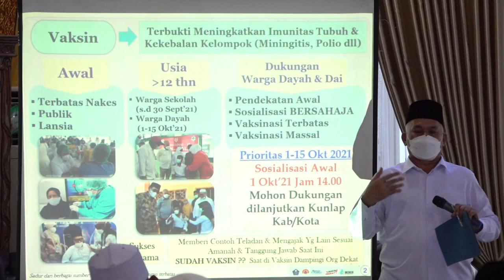Sekda Aceh : Koordinasi Kunci Sukses Vaksinasi Covid19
Aceh Timur – Sekretaris Daerah Aceh Taqwallah menegaskan, bahwa koordinasi lintas sektor dan sikap pro aktif menjadi salah satu kunci sukses pelaksanaan vaksinasi covid-19, terutama vaksinasi dayah yang saat ini sedang digalakkan Pemerintah Aceh.

“Jalin silaturrahmi bangun koordinasi dan komunikasi yang baik dengan para pemangku kebijakan terkait. Pihak Puskesmas dan Dayah harus pro aktif, saling bertemu untuk menentukan waktu vaksinasi,” ujar Taqwallah, pada para Pimpinan Dayah dan Kepala Puskesmas, pada kegiatan sosialisasi vaksinasi covid-19 untuk Dayah, di Aula Meuligoe Bupati Aceh Timur, Senin (4/10/2021).

Sekda menjelaskan, Pemerintah Aceh terus berupaya agar seluruh masyarakat Aceh, segera mendapatkan layanan vaksinasi. Saat ini, Pemerintah Aceh memprioritaskan vaksinasi bagi santri dayah, mulai tanggal 1 hingga 15 Oktober mendatang di seluruh dayah dan pesantren di Aceh.

“Memang ini bukan pekerjaan ringan, namun dengan keikhlasan, kerja keras, dan kerjasama semua komponen, baik orang tua santri, para ustadz, dan pimpinan Dayah, Insya Allah upaya ini dapat terwujud. Untuk itulah, diperlukan dukungan semua pihak, saling mengingatkan, saling membantu, dan saling bekerjasama untuk menyukseskan vaksinasi di Aceh,” kata Sekda.

Dalam kesempatan tersebut, Sekda juga mengajak masyarakat yang sudah divaksin untuk turut mensosialisasikan pentingnya vaksinasi. “Jangan segan-segan untuk mengajak teman-teman dan keluarga. Mari menjadi teladan pelaksanaan vaksinasi agar kekebalan kelompok segera terbentuk dan penyebaran covid-19 bisa kita tangani bersama.”